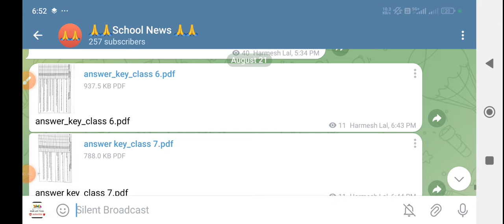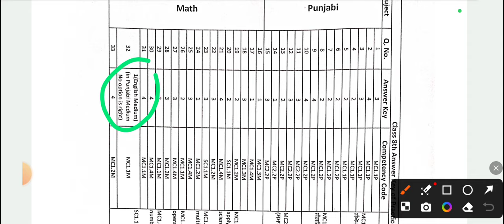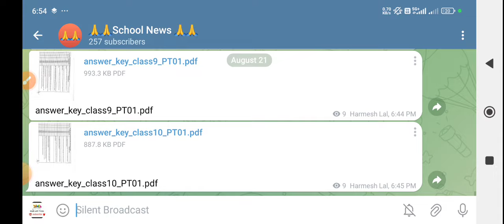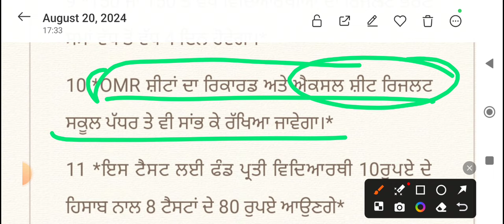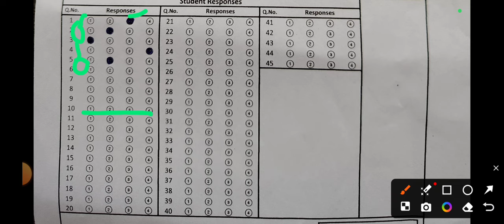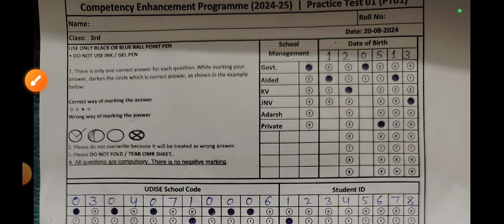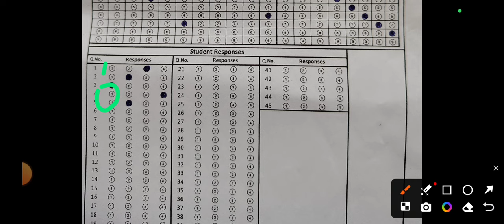CPT exam 20/8/2024 official answer key out। How to check omr sheet cpt exam 2024।@schoolnews123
HASTAG📌📌📌

6th class cpt exam answer key
7th class cpt exam answer key
8th class cpt exam answer key
9th class cpt exam answer key
10th class cpt exam answer key।
cpt exam answer key 6th to 10th class।
copetency enhancement exam answer key held on 20/08/2024.
competency enhancement exam,
competency-based written examination,
competency analysis,
competency exam,
competency based assessment tool,
cbt assessment and formulation,
competency based training and assessment,
competency based written test questions
cpt exam answer key out।
cpt exam offical answer out।
cpt exam answer key 2024
cpt exam answer key 20/08/2024.
how to check cpt omr sheet
cpt exam omr sheet kive check kariye ।